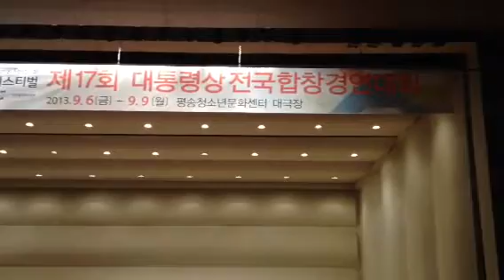부천시 어머니합창단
Laudate